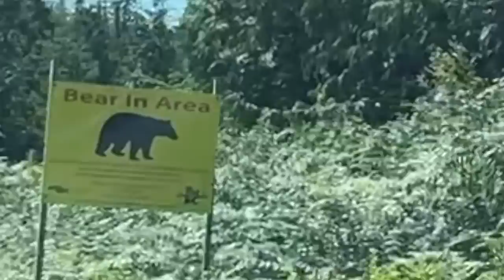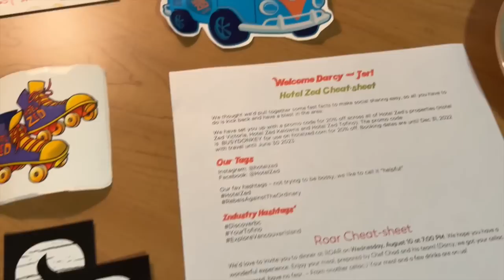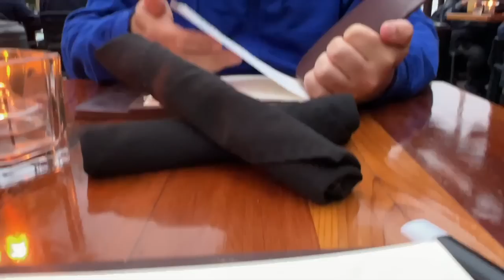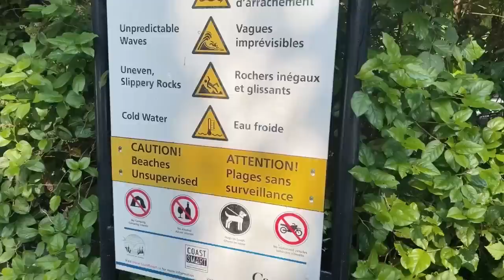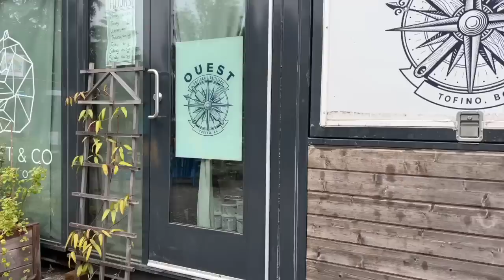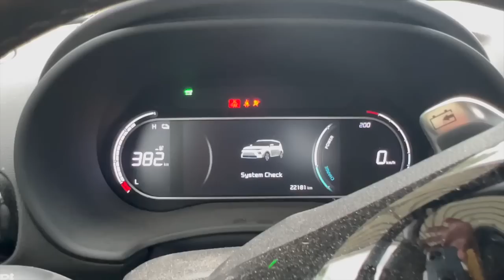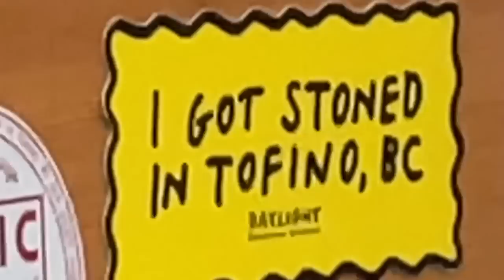EV Road Trip to Tofino - Darcy & Jer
Come along this week as we take our Kia Soul Electric Car on a road trip for the first time to Tofino, BC! We stayed at the beautiful Hotel Zed in Tofino - which we absolutely loved. It was so special staying at a hotel with so many activities, we both kept saying how nice it was to see families doing things together. We talked with the owners about our experience and as a special offer to our viewers, they have given us a 20% discount with code* BUSYDONKEY just for our little creepers.

Approximately 600kms round trip, we finished this trip feeling great about travelling longer distances in our electric vehicle and can't wait to do it again. Yuma on the other hand has no problem waiting.